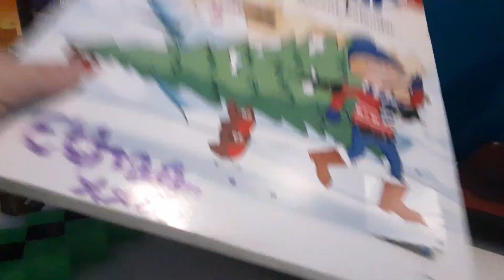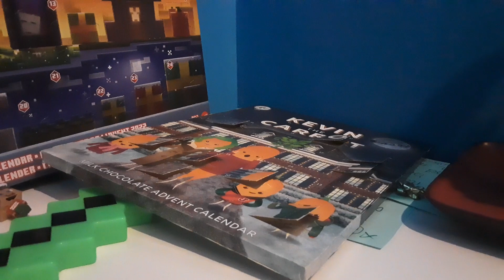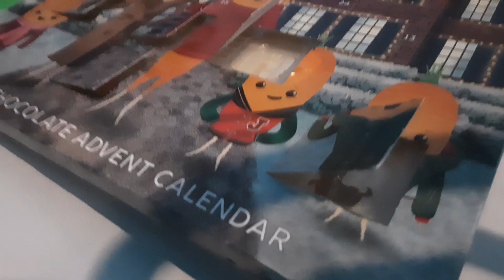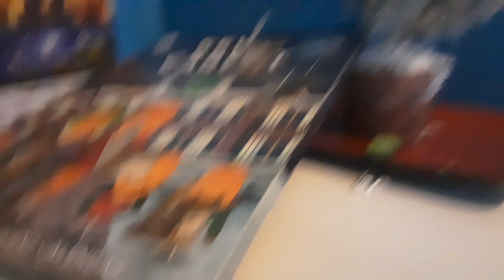Christmas 2022 day 11